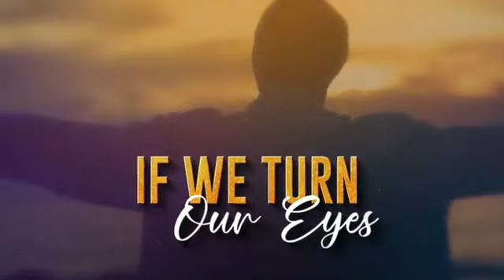Kingdom Principles Doing Things God's Way by Dr Allen Joseph